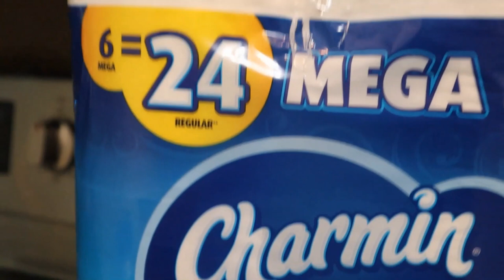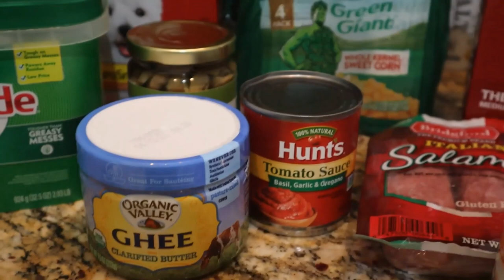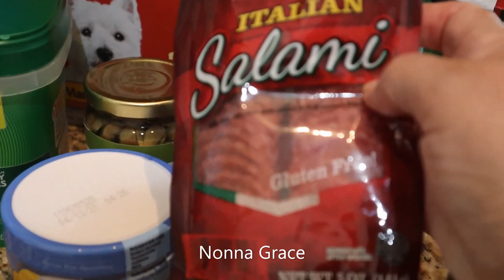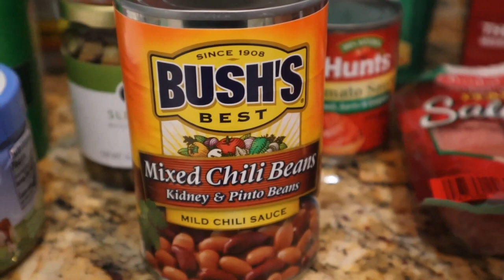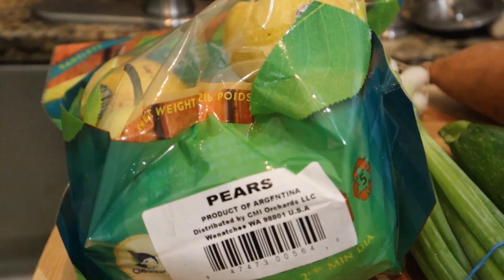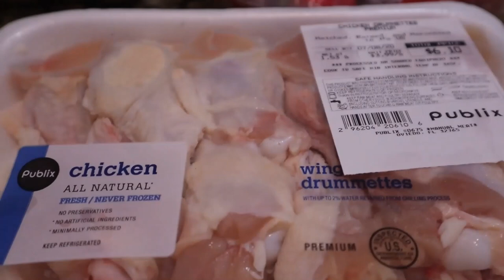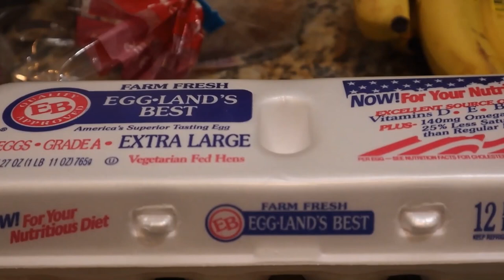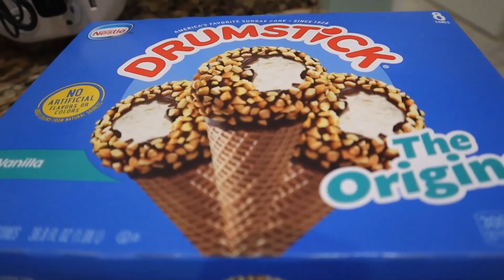Stocking the shelves!!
It's time for my weekly grocery haul!!  I got stocked up on a few items -- some to use right away and some to add to my sub-pantry shelves.  Come see what I got!!
And when you're finished watching the video,  please hit that "Like" hand AND if you haven't subscribed to my channel yet, please hit that little subscribe button in the corner of the screen and click on the bell to receive notifications of future videos!!